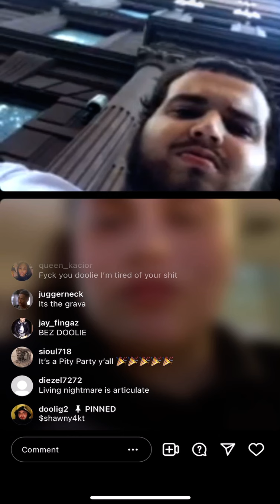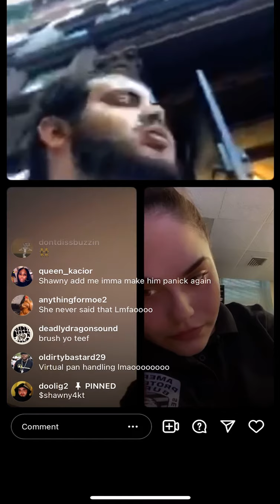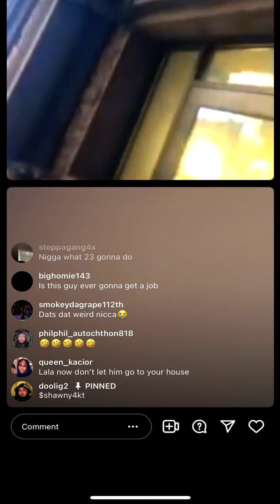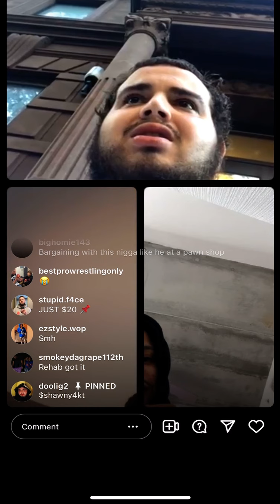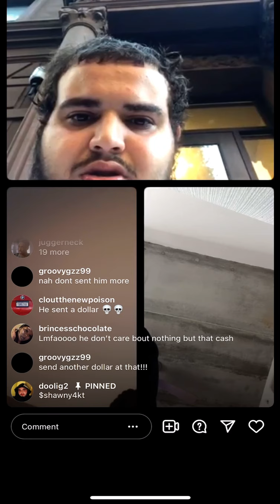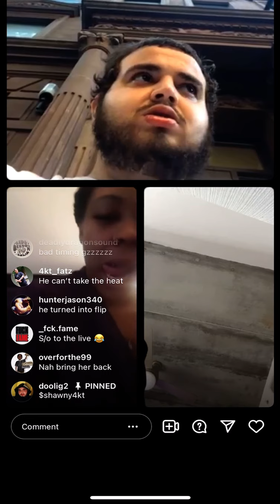Doolie blocked Queen after everything she’s done for him and then…